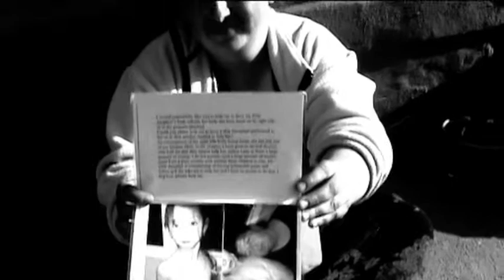stooka :: SommerForFaen!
Oslo 2009